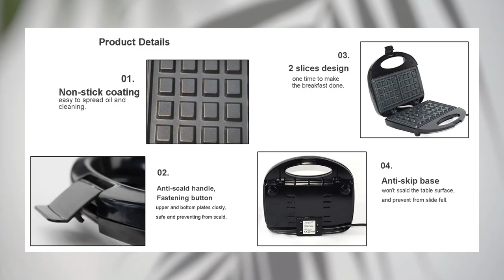Fast Molding Electric Waffle Maker Non Stick Grill Pan Multifunction Kitchen Oven Breakfast Machine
Description:
1.Features a ready to cook indicator light and thermostatic control
2.Equipped high power 750W, it only take about few minutes to make favor breakfast
3.Adopting non-stick coating plate, and easy to clean
4.For better edge bounding
5. 2 slices plates to make the waffle food quickly
Specification:
Product name: Waffle maker
Material: Phenolic resin,PC and Non-stick alloy metal.
Voltage:220V-240V/50HZ or 110v 60Hz
Power:750W
Function: to toast waffle bread.

Packaging :
1 x Waffle maker

Note:
1. The real color of the item might have slightly different from the pictures due to many factors such as brightness of your monitor and light brightness.
2. Please allow slight manual measurement deviation for the data